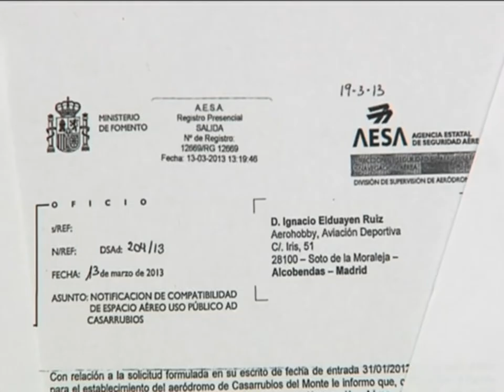Aeródromo CASARRUBIOS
Los propietarios del Aeródromo de Casarrubios no descartan presentar alegaciones o vía judicial
Continúa el frente abierto entre dos infraestructuras aéreas; por una parte el Aeródromo de Casurrubios en Toledo y por otro el proyecto de aeródromo del suroeste que se ubicaría en Madrid; dos instalaciones diferentes que de no llegar a un acuerdo una podría desaparecer.
Dos realidades diferentes; una empresa ubicada en Castilla-La Mancha desde hace más de 20 años como es el Aeródromo de Casarrubios frente a un proyecto de aeródromo del suroeste  que se empezaría a desarrollar; dos comunidades autónomas; Castilla-La Mancha y Madrid.
Y todo depende de una decisión;  esta mañana el Presidente de la Comunidad de Madrid, ha querido manifestar que esta infraestructura en la Comunidad será una realidad pero que están abiertos al dialogo.
Y es que en Casarrubios se realizan más de 100.000 vuelos al año; este aeródromo fue declarado de Interés Regional para Castilla-La Mancha y por parte del estado mayor del aire y de la dirección de aeropuertos y navegación aérea de Aena obtuvo calificación de uso público.
El Gerente de la empresa hoy ha querido resaltar las deficiencias técnicas del proyecto de Madrid; tales como las de no poder ofrecer un servicio 24 horas por las proximidades a urbanizaciones de este nuevo aeródromo así como la limitación de la pista que serían de 2.000 metros en la que la mitad de los aviones ejecutivos del mercado no tendrían capacidad de aterrizar.
Están abiertos al diálogo; a una actuación conjunta pero si el plan directo que ha presentado hoy la Comunidad Autónoma de Madrid no les incluye en este proyecto emprenderán alegaciones.
Y es que estas instalaciones generan 150 puestos de trabajo directos y 500 indirectos, y son utilizadas además de uso privado; por el SESCAM, la Policía Nacional, Guardia Civil, Inaer, la Empresa Pública de Desarrollo Aeronáutico INDRA, o los Bomberos.